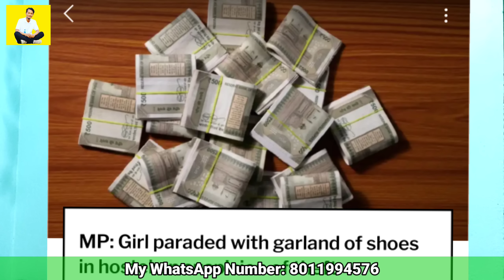Police Station.on Boma Breta || Class-5ni Bisako Sandalni Mallako Ganata rejomata || HTV